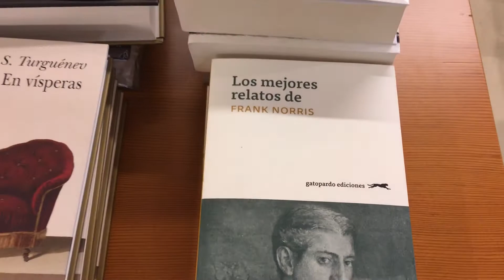va de clàssics!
Entre les novetats, trobareu molts clàssics! Una paradoxa?